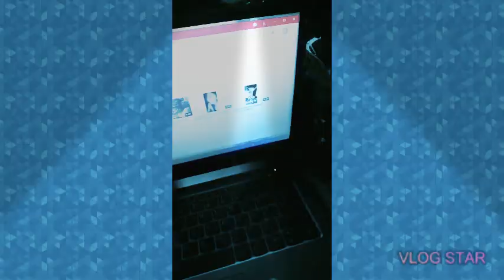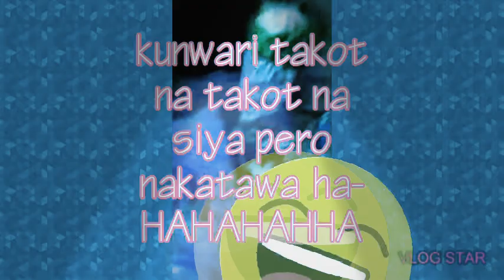HORROR FUNNY SHORT FILM|Crizza Fashion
Mga bata tuwang tuwa sila makipaglaro sa akin bakit bigla silang natatakot tapos biglang natatawa sa akin hahahaha siguro patunay lang na ang panget ko hahahaha oh yan na ha nilait ko na sarili ko wag ka na manglait bad ka hehehe